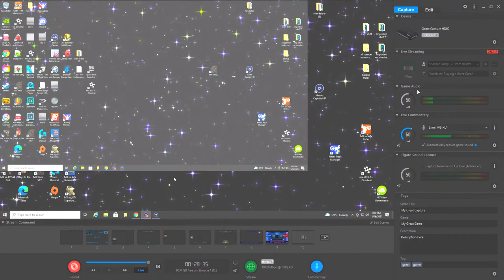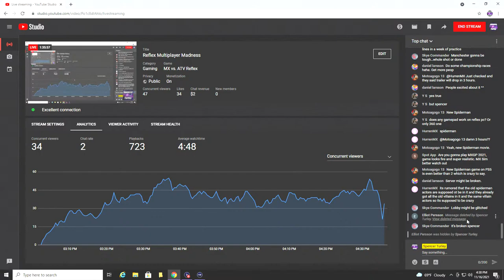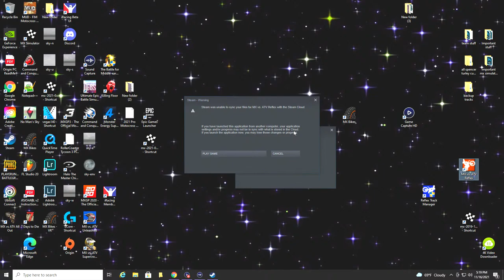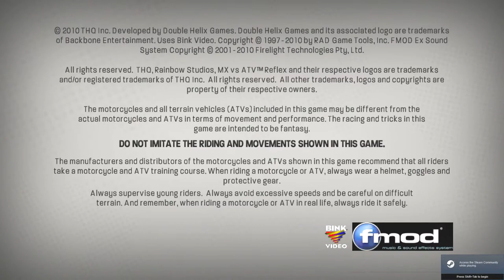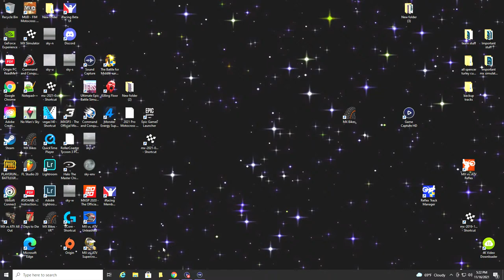Reflex Multiplayer Madness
MX vs. ATV Reflex 2021 Live Stream Pro Gaming Dirt Bike Racing Games Motocross Supercross Big Jump Racing Multiplayer Online Battle All Out MX Helmet Cam